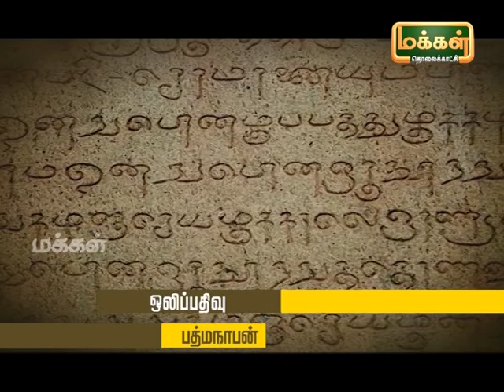Kalaimamani Dr. S.Sunder l Origin of Tamil Music - Pannisai Viththagargal | Thevaram | Epi 98